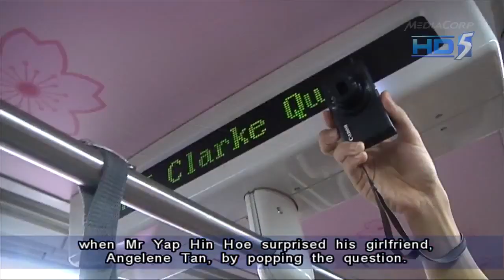Man proposed to girlfriend in crowded MRT train - Channel 5 News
to follow our latest proposals!

On Valentine's Day 2013, HelpYouMarry embarked on a journey to create the perfect proposals for 2 couples on the MRT train. This was the Channel 5 news feature on that very evening after this proposal was done.

We are blessed to be part of this epic first ever proposal in a train event!